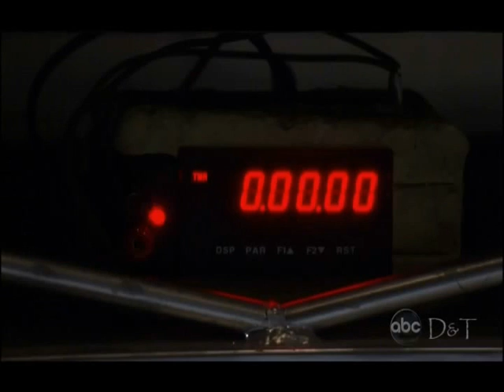~ JaSam Chronicles 1189 ~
JaSam 01/11/2010

NO JASAM BASHING!!! Please comment and Rate...